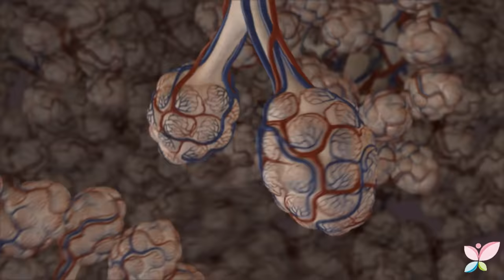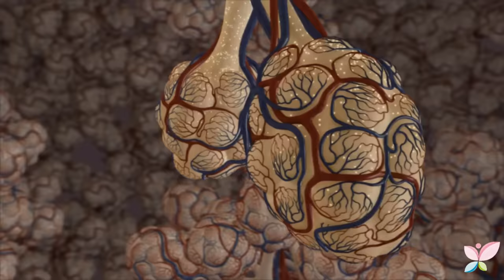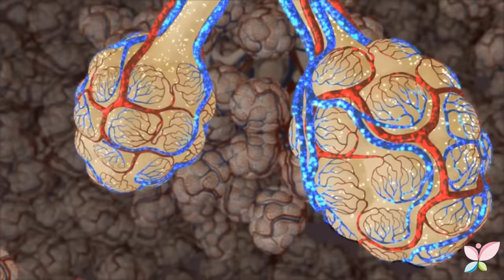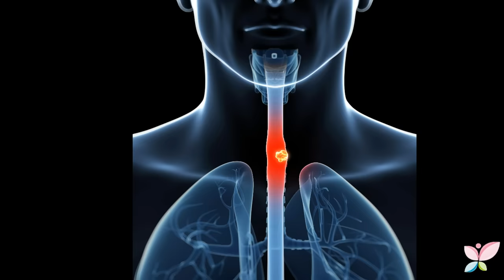El funcionamiento del sistema respiratorio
El funcionamiento del sistema circulatorio compromete a las fosas nasales, la faringe, la laringe, la tráquea, los bronquios y los pulmones. Ellos son los responsables del intercambio de gases que ocurre durante la respiración, esencial para lograr la oxidación completa de los alimentos y obtener energía para el resto de los procesos corporales.